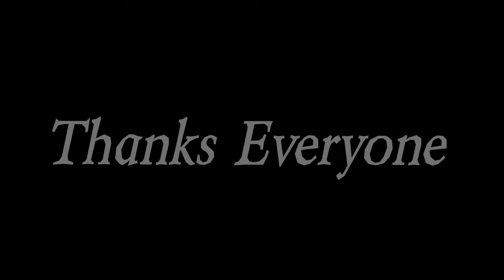Vanlife in High Winds is Not Fun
Hi,  in this video we go up to the Horseshoe Pass (the Ledge) where it starts off really good but we wake up to extreme high winds witch makes me travel if the mountain back down to lower ground,  plus also going to the Panarama for spectacular views please support the channel by Subscribing thanks Alan n Sage.